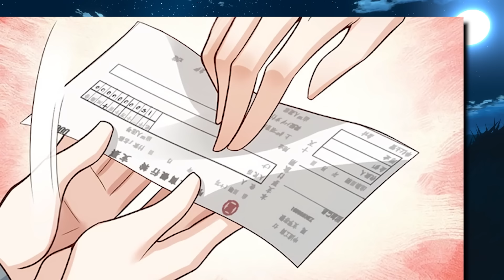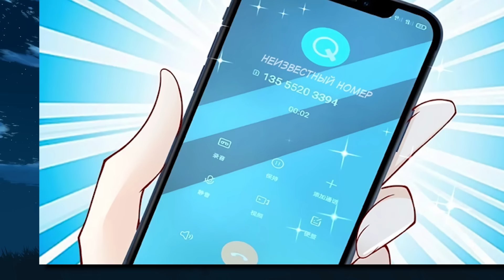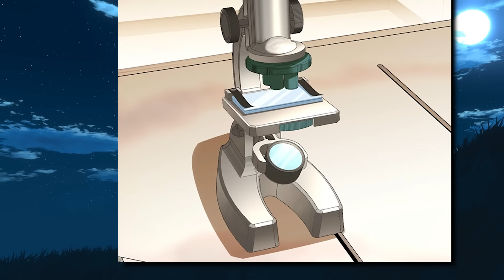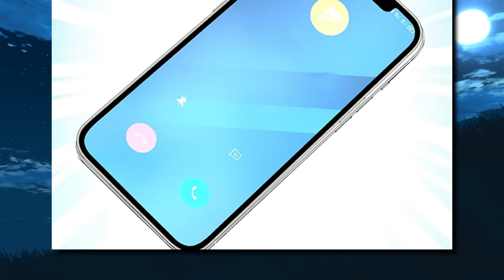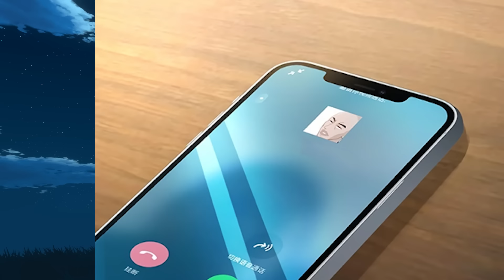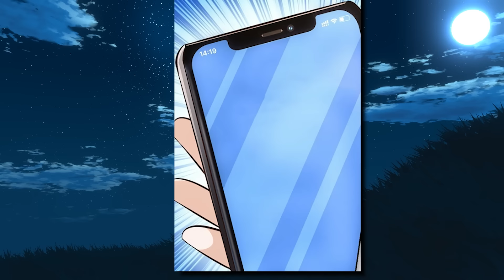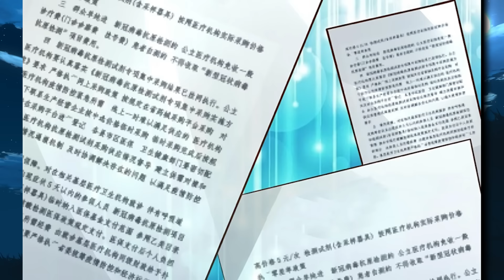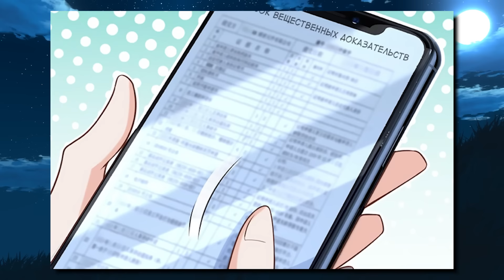He Was Fired From His Job And His Life Changed Beyond Recognition - Manhwa Recap